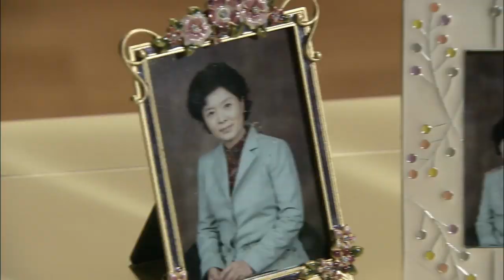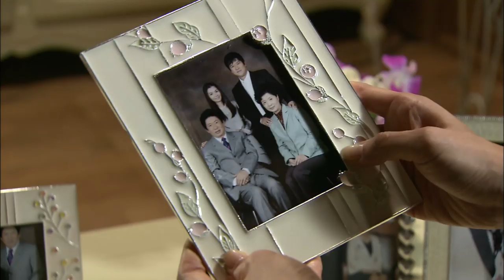[아내의 유혹 Tempation of Wife] 뺨 따귀 작렬 Cheek Blast EP.3-1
아내의 유혹 EP.3-1
은재(장서희)가 시어머니(금보라)에게 뺨을 맞고 현관에 들어선 애리(김서형)는 재미지게 쳐다본다.맞고 또 맞고  시어머니에게 마음에 피멍이 든 은재. 어쩌면 좋단 말인가 ?
 Eun-jae (Jang Seo-hee) is struck by her mother-in-law (Geumbo-ra), and Ari (Kim Seo-hyung) looks at it with fun.Eunjae is beaten again and again and is bruised in her heart by her mother-in-law. Maybe you like it?

(Main Cast) Seohee Jang (played by Eunjae) Woomin Byun (played by Kyobin) Seohyung Kim (played Ari) Yonggun Kim (played Yeongsu) Mirra Yoon (played Mija) Joonyong Choi (played Jae Kang) Donghyun Kim (played Chairman Jeong)
Bora Geum (as Baek Mi-in) Ae-ri Jung (as Ms. Min)  Young-sil Oh (as Haneul) Young-in Chae (as Sohee) Jae-hwang Lee (as Min Kun-woo) Sun-hwa Kim (Nonsandaek) Hee-ah Song (as Jeong Soo-bin)